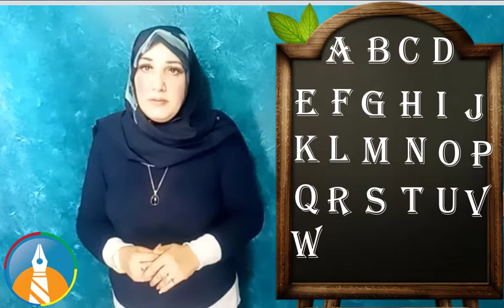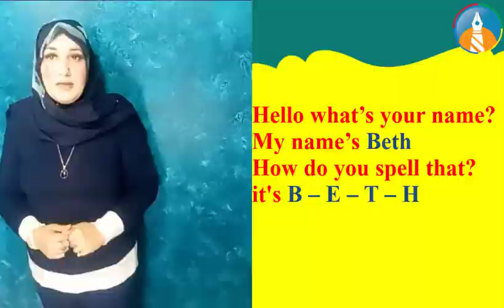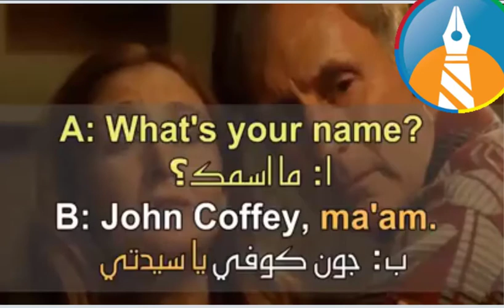تعلم اللغه الانجليزيه من الصفر فى - اكاديميه نيو فاروس - الاسكندرية#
تعلم اللغه الانجليزية من الصفر
المحادثات البسيطه
التواصل على الفيس
العنوان : محطه ترام الابراهيميه _ الاسكندرية _